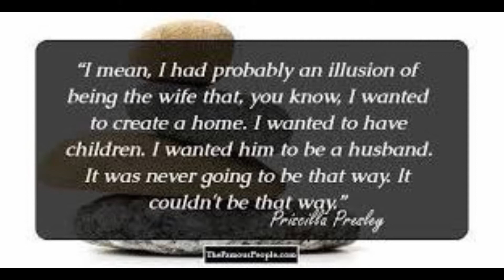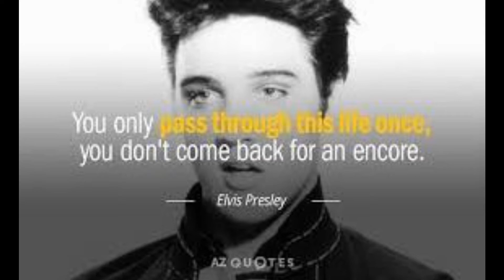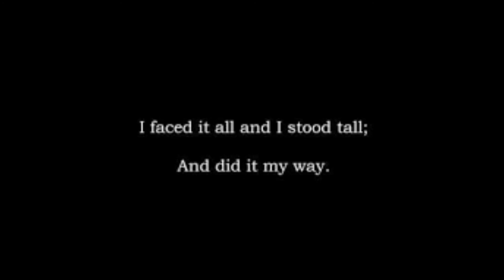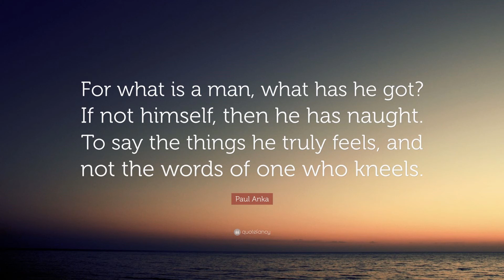My Way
I truly always loved this Elvis quote "I learned very early in life that: 'Without a song, the day would never end: without a friend, a man ain't got a friend: without a song, the road would never bend- without a song.' So I keep singing a song".

One of the greatest songs ever written was "My Way" by Paul Anka. Here is my Tribute to Paul Anka, Frank Sinatra and Elvis Presley.